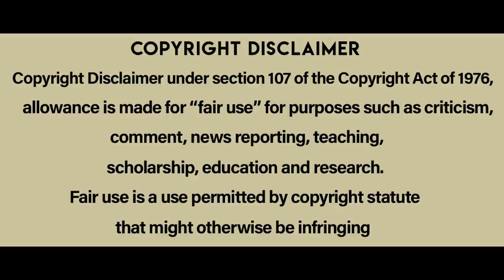The Impossible 2012 hollywood movie explained in telugu | cheppandra babu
The Impossible  is a 2012 English-language Spanish disaster drama film directed by J. A. Bayona .